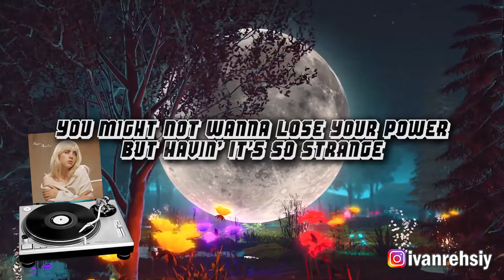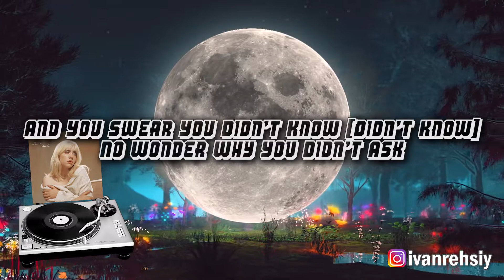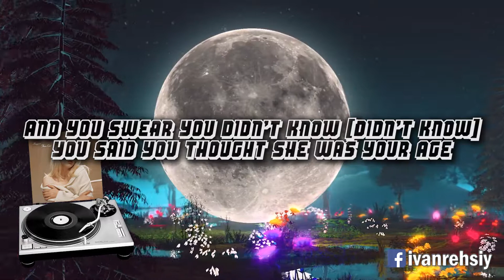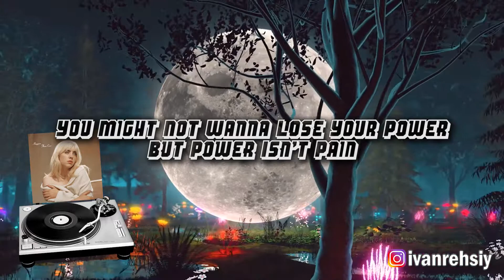Billie Eilish - Your Power (Lyrics)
[Pre-Chorus]
Would you?

[Pre-Chorus]
Would you?

[Outro]
Mmm
Ooh
La-la-la-la-la, hmm
La-la-la-la-la-la, la-la